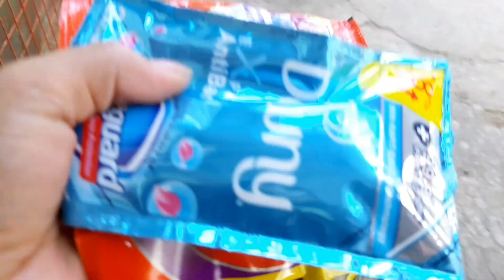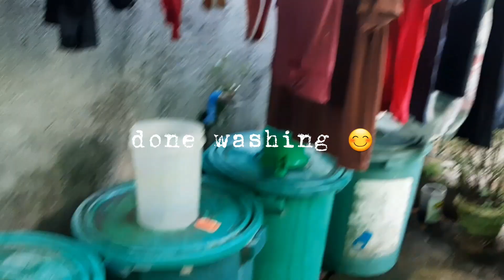LAUNDRY DAY HANDWASHING ONLY |COUNTRYSIDEPH | APREALIFE TV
Good day everyone! Today i am going to wash my clothes manually, i prefer handwashing because i only wash a few clothes of mine and also we dont have an automatic washing machine.
 Im april from marinduque province, philippines 😊

laba challenge vlog,
laba challenge ivana,
laba challenge wala brief,
laba challenge part ,
laba challenge accepted by christian buslig vlogs,
laba challenge part buhay ofw laban lang
mag laba challenge,
laba day challenge a day in a life,
a lava challenge,
is lava challenge,
lava challenge go,
lava pit challenge
lava challenge,
floor is lava challenge ours,
hours lava challenge,
destiny to lava challenge,
zombies tolava challenge
pinay laba,
pinay ofw,
pinaylabandera,
pinay sa bukid,
pinay masipag,

Social Media acoounts
Gmail account: